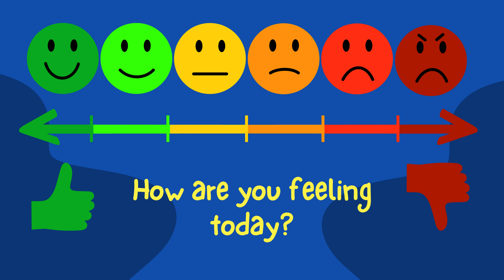😀 Learn About Emotions in a Fun Way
Join us on a musical journey to explore a world of emotions with our "Feelings Song for Kids"! This fun and educational song helps children learn about different feelings such as happiness, sadness, anger, fear, surprise, and worry. Perfect for kids, parents, and teachers, our song combines catchy tunes with valuable lessons to make learning about emotions engaging and enjoyable.

Lyrics:

[Verse 1]
Happy feeling rise up high
Makes me laugh and touch the sky
Jumping dancing feeling bright
Sunshine glowing warm and light

[Verse 2]
Sadness sometimes comes along
Frown and tears in quiet song
Hugging close when things go wrong
Rain drops falling soft but strong

[Chorus]
Feelings feelings all around
Up and down without a sound
Joy and sadness both profound
In our hearts they can be found

[Verse 3]
Anger's fire can burn so hot
Stomping shouting in one spot
Take a breath don't lose the plot
Calm and cool we can allot

[Verse 4]
Scared of shadows oh so tall
Whispers sound a spooky call
Bravery can stand up tall
Face the fear and do not fall

[Verse 5]
Surprise can spring like morning light
Wide-eyed wonder, pure delight
Gasping, laughing, what a sight
Magic moments, shining bright

[Verse 6]
Worried thoughts can cloud the day
What ifs make the heart dismay
Breathe in deep and find a way
Hope can chase the fears away

[Verse 7]
Learning's fun and really sweet
Educational videos for kids
Songs and laughter, joy amid

[Verse 8]
Kids songs playing every day
Join us, sing and learn, hooray!
New adventures on the way

[Bridge]
Join the fun, come sing along
Learning here where you belong
Kids songs, stories, full of cheer

Follow us for more exciting content and educational adventures!